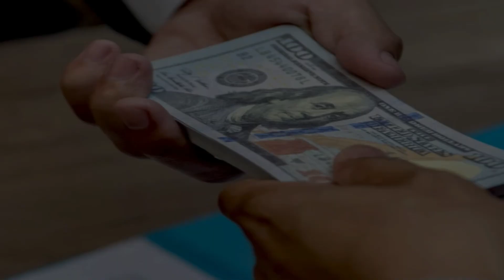ISLA NA PINAKA MARAMING AHAS SA BUONG MUNDO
Ang isla na pinaka maraming ahas sa buong mundo. Sobrang dami ng makamandag na ahas.

Credit to: Good Times Inspiring Story